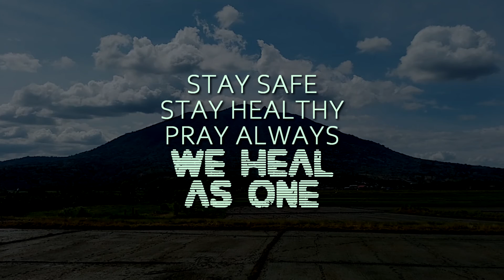2020 Mount Arayat Timelapse April Compiled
2020 Mount Arayat Timelapse
month of April video compiled

The Beauty Of Mountain Arayat , Pampanga Philippines

at kung hindi ka pa nagsusubscribe sa channel ko I invite you subscribe dito sa aking channel at kung nagustuhan mo ang video na ito iclick mo na ang like button ...Maraming Salamat po ulit...

Salamat din po sa mga nagsubscribe na at magssusubscribe pa...

A Blessed Day to all.
STAY SAFE
STAY HEALTHY
PRAY ALWAYS